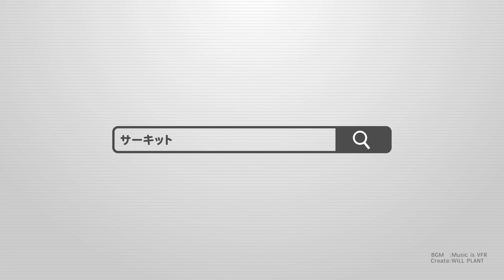中国世界戦の話その２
お食事中の方は見ないでください。